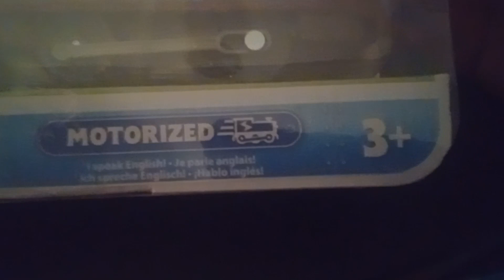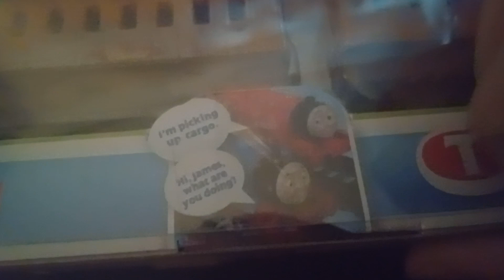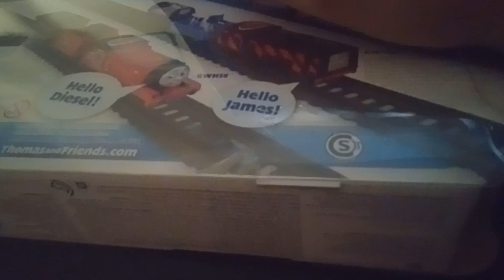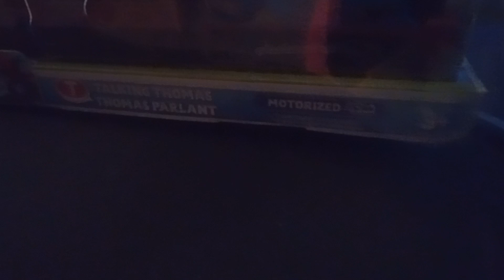Unboxing and Review on 2021 Talking Thomas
Im back with another unboxing video with Thomas Motorized 2021 Talking Thomas with Annie and Clarabel that I got as a present 📦 from one of my teachers so I hope you guys like it.

For @tamitate2009 @MaxTheBlackDragon2010 @dominicrossi838 @TakingALongHiatus @GabeAnimationStudios @TrevortheTrainFan @drevianedwardsproductions9244